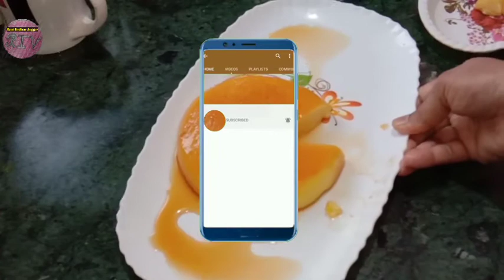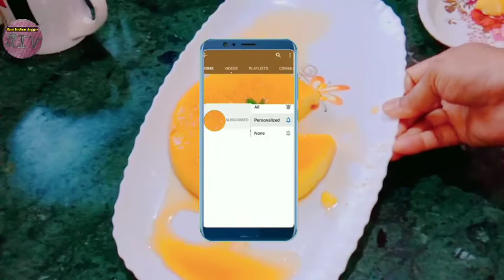caraminal custard bread pudding recipe bahot he sempal hai banana bina istem ke banayge 👍